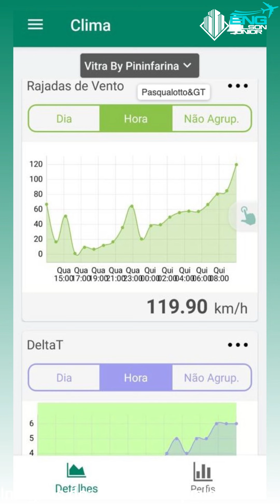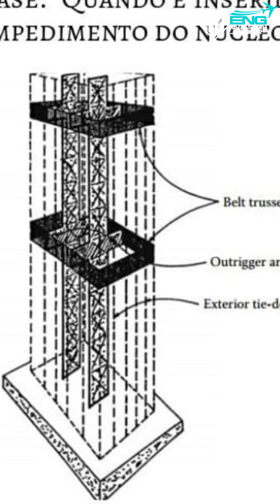Prédio do Neymar BALANÇANDO devido aos FORTES VENTOS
Fala Pessoal!

Sejam muito bem-vindos ao Canal Eng. Wilson Junior.

🔵 MAIS UMA VEZ O YACHTHOUSE COLOCANDO A ENGENHARIA EM AÇÃO!

🏗 Devido aos fortes ventos que atingiram o litoral e todo o estado de Santa Catarina, o Yachthouse by Pininfarina da Construtora Pasqualotto e GT voltou a chamar a atenção por conta de sua movimentação estrutural devido aos ventos que chegaram a 120km/h.

🏗 Vale lembrar que a estrutura possui dois elementos estruturais chamados de "Outriggers" (30° e 53° andar) em cada uma de suas torres de 281m de altura que unem o núcleo rígido aos demais elementos estruturais e entregam uma maior rigidez à estrutura, cada Outrigger possui 3x mais concreto que um pavimento tipo.

Créditos das Imagens: @alcinopasqualotto

Confira!

PARCEIROS DO CANAL:

Empreiteira de Mão de Obra Dois Irmãos

AWise Engenharia e Consultoria de Projetos
O Canal Eng. Wilson Junior está sendo desenvolvido por mim, Engenheiro Civil Wilson Leite Junior com o intuito de trazer conteúdos relacionados a grandes obras de Engenharia, sejam elas públicas ou privadas, e também sempre que possível, trazer conteúdos e dicas de viagens para todos que tem curiosidade em saber um pouco mais.